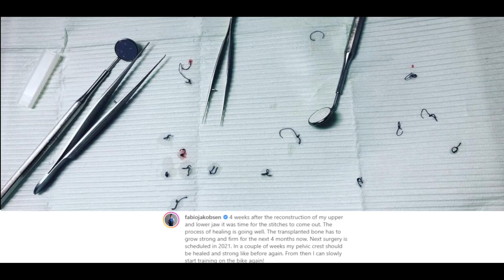Fabio Jakobsen | Comeback